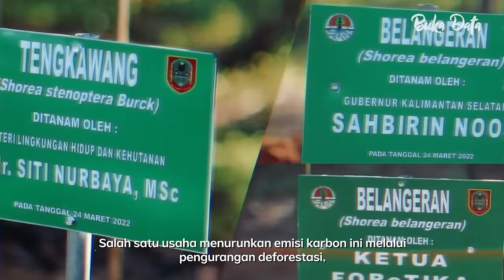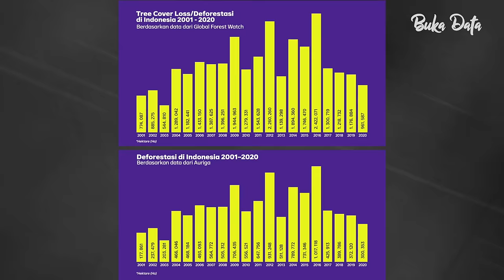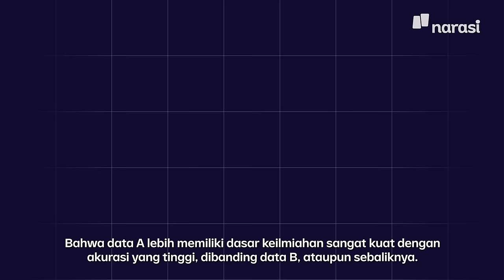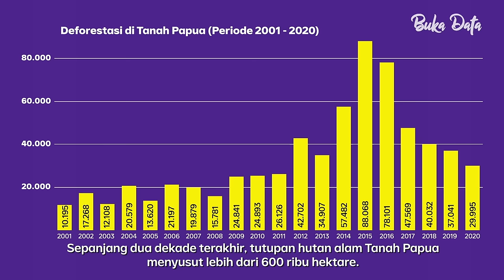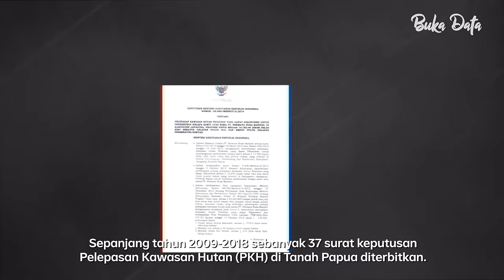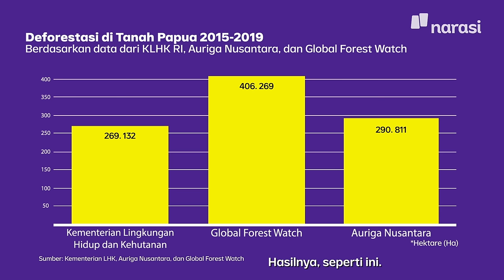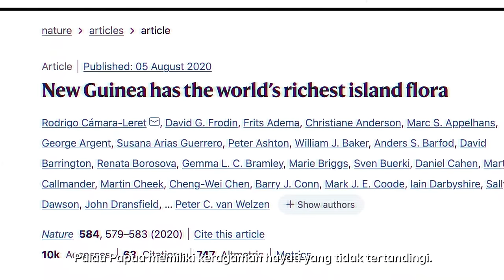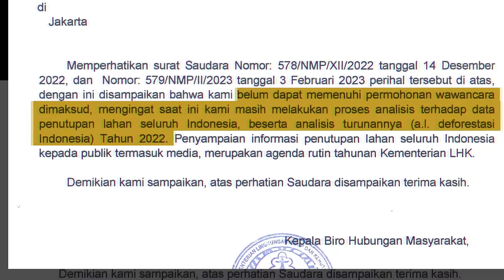Yang Tidak Dikatakan Jokowi soal Deforestasi Terencana di Tanah Papua | Buka Data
Coba bayangkan hal ini:
Jika hutan di Kalimantan, Sumatra, dan Sulawesi semakin menipis, wilayah mana lagi di Indonesia yang dapat giliran dibabat hutannya?

Hutan di Tanah Papua adalah benteng pertahanan terakhir hutan Indonesia. Masalahnya, dalam satu dekade terakhir, tren deforestasi di wilayah itu mengkhawatirkan.

Mengapa dan bagaimana deforestasi di Tanah Papua ini bisa terjadi? Tonton selengkapnya di video ini. | Buka Data

Liputan ini menjadi salah satu pemenang Data Journalism Hackathon 2022 yang diselenggarakan oleh Indonesian Data Journalism Network.

(Narasi)